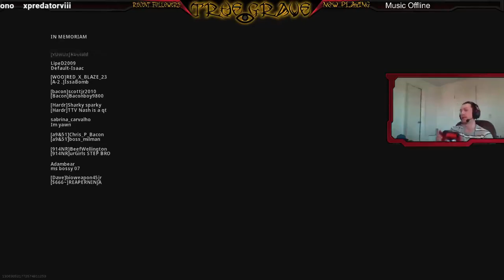Call of Duty: Warzone - Solo Duo Dub